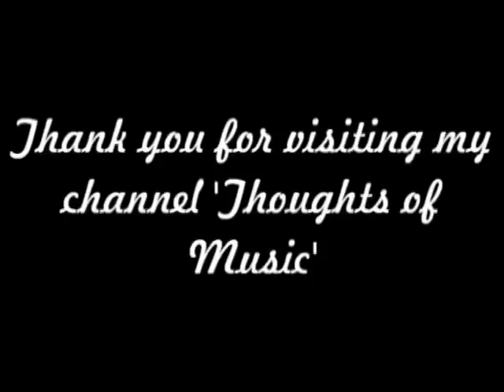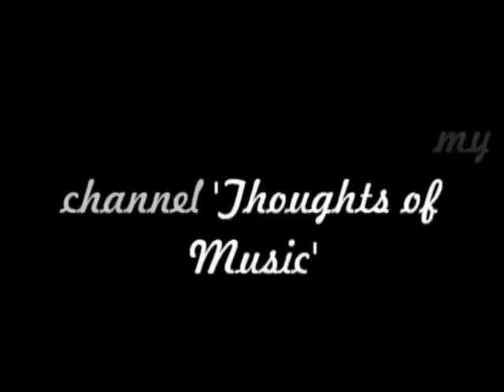iAD - Mariah Carey 'When I Saw You' (RS-9 / XR20 vocal edit)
Song : 'When I Saw You' - Mariah Carey
Arrangement : 28iAD77